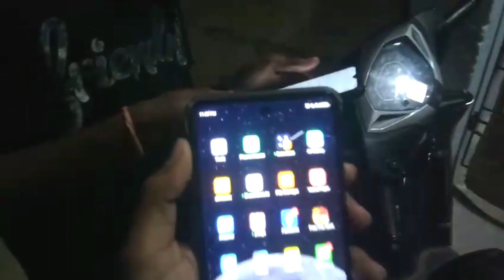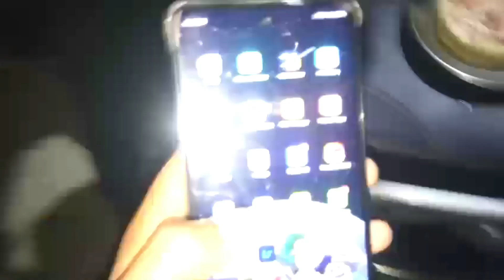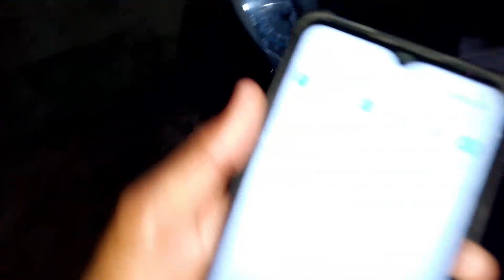my birthday 🥰💗✨ special vlog ❤️🤗plese check out yarooo 💗 ✨🦋!!!!!!!!!!!!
orr vlog kesa bana hai plese batana comments me thik hai 💓🦋